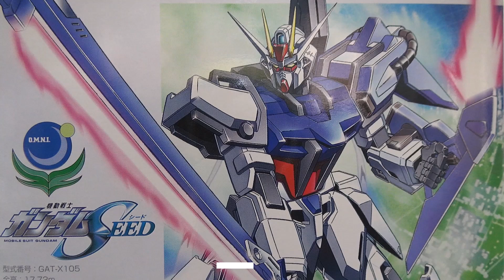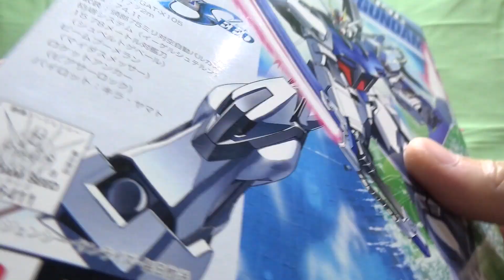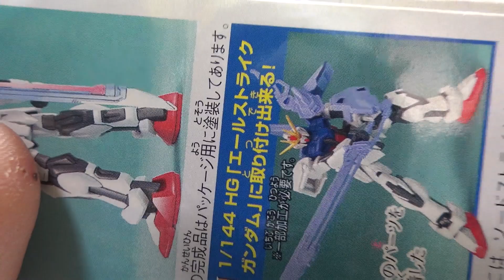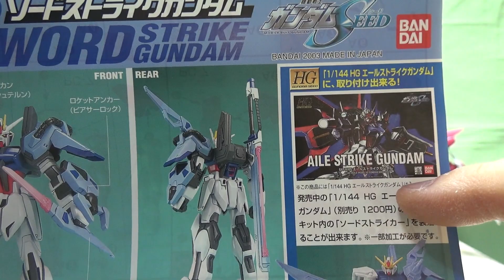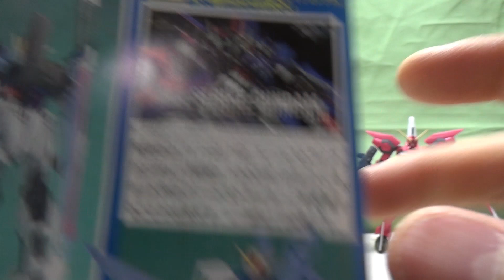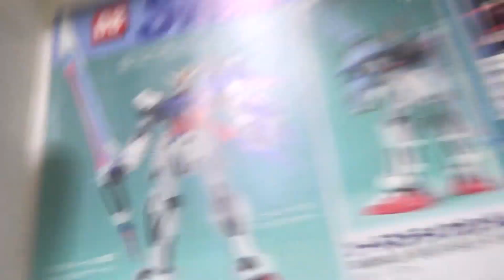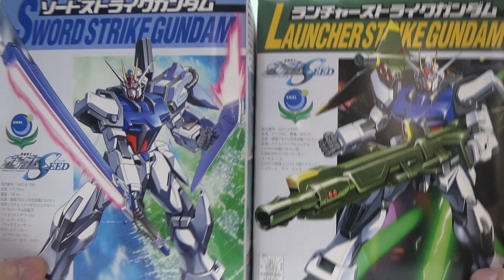コレクションシリーズ【ソードストライクガンダム】 『機動戦士ガンダムSEED FREEDOM』 新作ガンプラ 再販ガンプラ HGガンプラ 機動戦士ガンダム ガンプラ雑談